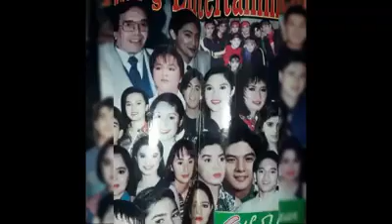PANOORIN: SINO NGA BA SI ISKO MORENO, ANG VIRAL NA MAYOR NG MAYNILA.